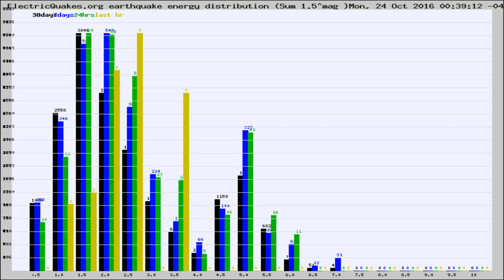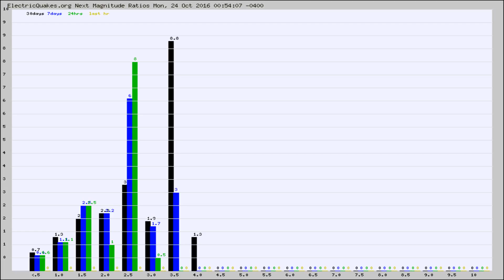Todays_Hourly_World_Earthquake_Statistics_from_ElectricQuakes.org_10-24-16+01:02:01